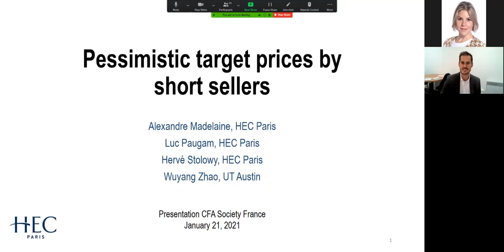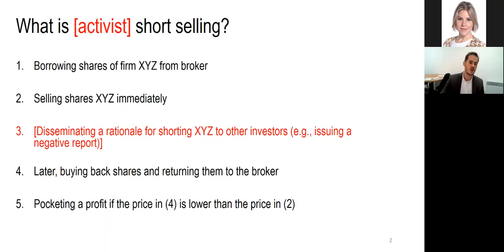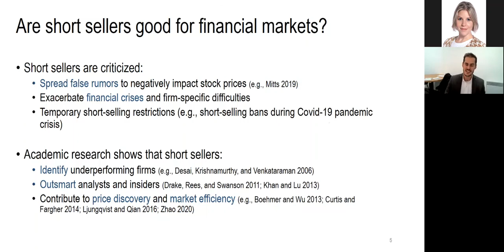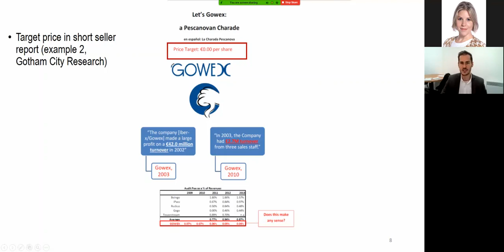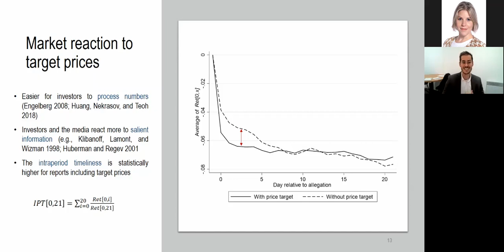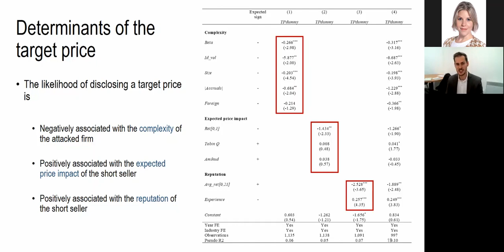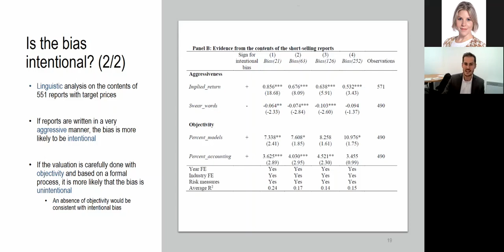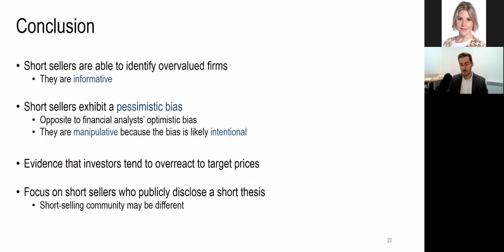Academic Session: Pessimistic Target Sellers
Luc Paugam, CFA, professor at HEC, discusses target prices in 637 short-selling reports released from 2010 to 2018.